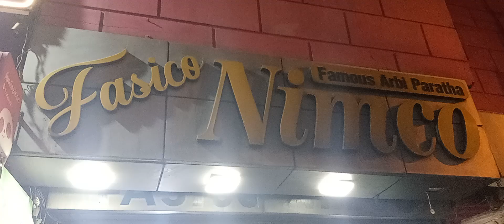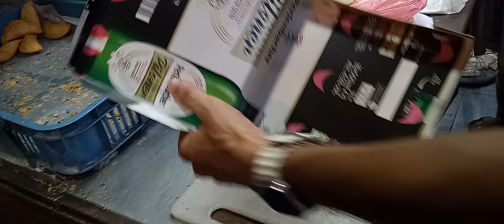Arbi Paratha |Burns Road Karachi K Most Famous Arbi Paratha😋Karachi Foods Street